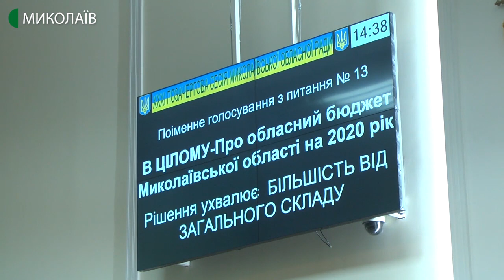Миколаївська обласна рада не затвердила бюджет на 2020 рік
Під час розгляду проєкту обласного бюджету на 2020 рік виникли проблемні питання, щодо вирішення яких депутати так і не дійшли згоди.